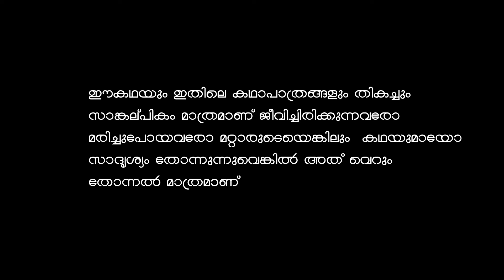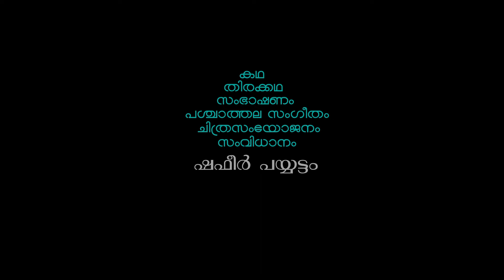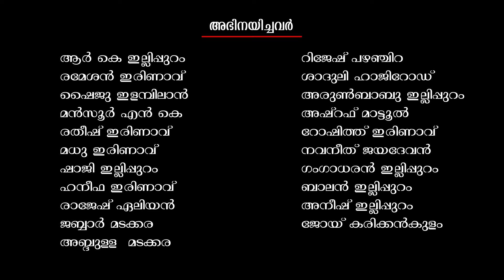പ്രാവ് ഷോർട്ട് മൂവി /PRAAV SHORT MOVIE / 2024 version / UNMUTED VERSION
praav the most successful film from miniscreen entertainments
pls watch again the story of a layman and his father